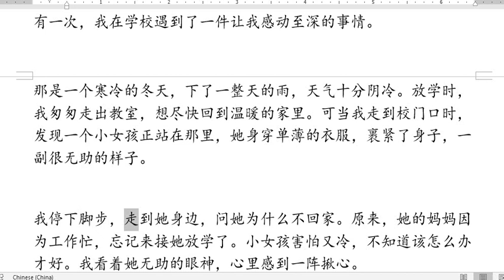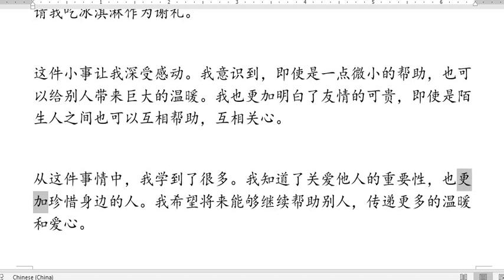小学作文E24 让我感动的一件事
标题：《让我感动的一件事》
大纲：

• 引言：描述是什么事情让我感动，并引出接下来要叙述的内容。

• 事件描述：详细描述那件让我感动的事情，包括时间、地点、人物等。

• 感受表达：表达在经历这件事情时的感受和内心的变化。

• 反思和启示：从这件事情中得到的启示和反思，以及对生活的积极态度。

• 结尾：总结感动的事情给我带来的影响，表达对经历的感激和对未来的期待。